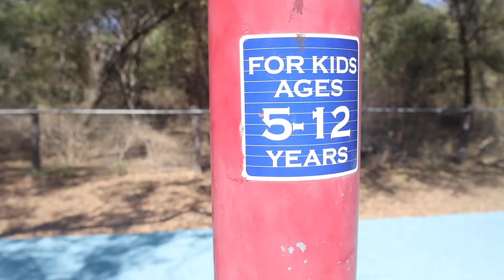my daughter shows me Jesus // VLOG 014//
CONCERTS/SPEAKING ENGAGEMENT
Want to bring S.O. out to rap at your concert/event or to speak at your event? Fill out this form

Canon EOS M6 Mark II